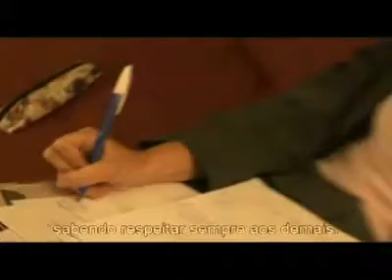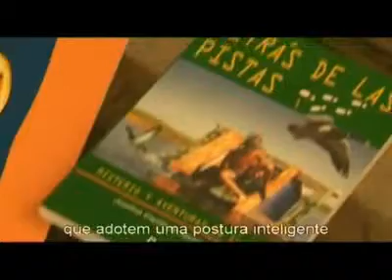Opus Dei Amor à liberdade